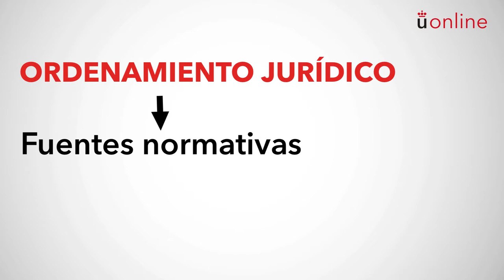Derecho Constitucional I - Módulo II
Grado en Derecho - Derecho Constitucional I - Módulo II

aulavirtual.urjc.es
online.urjc.es